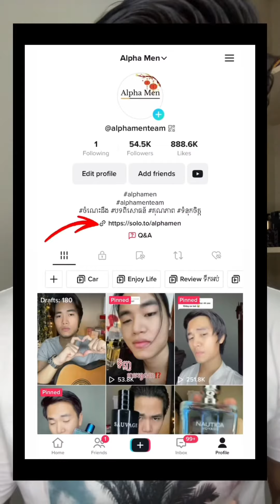គួរទិញ 1 Million Paco Rabanne ក្នុងឆ្នាំ 2023 នេះ❓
គួរទិញ 1 Million Paco Rabanne ក្នុងឆ្នាំ 2023 នេះ❓alphamen